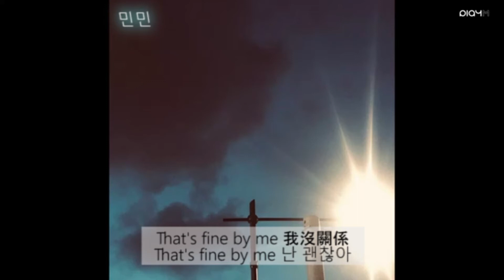VICTON CHAN - Fine [中韓字幕]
頻道名由민민改為MonTiny

是CHAN 的自創曲👏👏👏👏

👉歡迎分享轉載, 但要註明來源😘